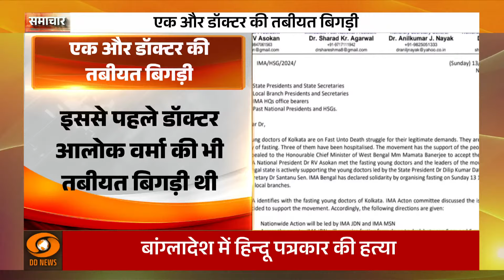Kolkata: Junior Doctor in Hunger Strike Hospitalized Due to Illness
अनुस्तुप मुखोपाध्याय, उन आठ जूनियर डॉक्टरों में से एक हैं, जो आर जी कर मेडिकल कॉलेज और अस्पताल के एक जूनियर डॉक्टर के साथ हुए भयावह बलात्कार और हत्या पर अपनी मांगों के समर्थन में कोलकाता के एस्प्लेनेड में आमरण अनशन पर बैठे थे। लगातार उपवास के कारण उनकी चिकित्सा स्थिति में गंभीर गिरावट के बाद उन्हें अस्पताल ले जाया गया।